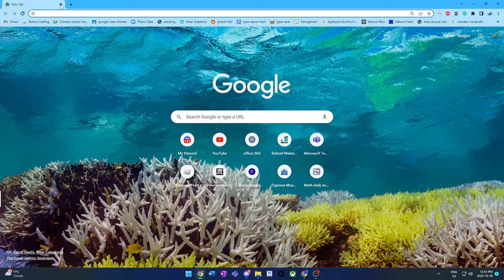Treasure Hunt Simulator 2022 Halloween Update Review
treasure hunt simulator has finally received an update after 11 months and today we will review it!